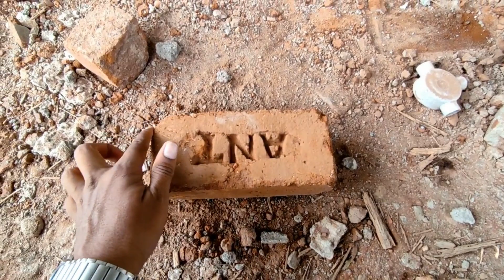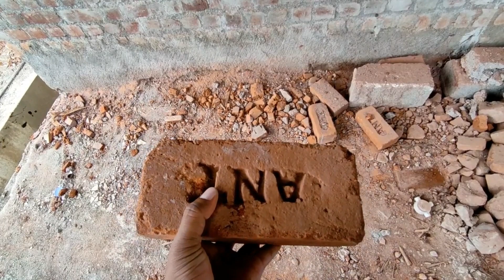how to choose good bricks | points to be noted for buying brick | செங்கல் வாங்குவது எப்படி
how to choose good bricks | points to be noted for selection of brick | செங்கல் வாங்குவது எப்படி
Which Brick is Better for Construction | Fly ash Bricks vs Clay Bricks | red brick vs cement brick
FlyAsh Bricks பயன்படுத்தலாமா? l Shall we use flyash Bricks? InTamil